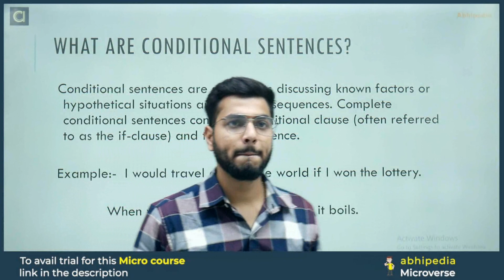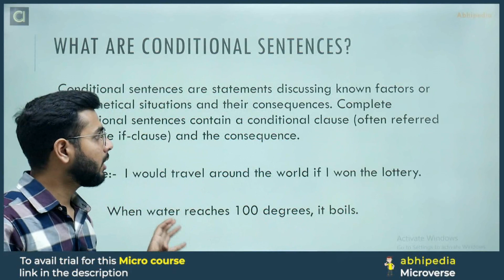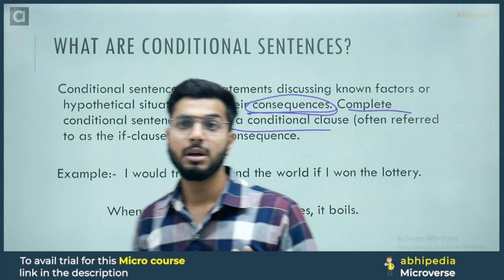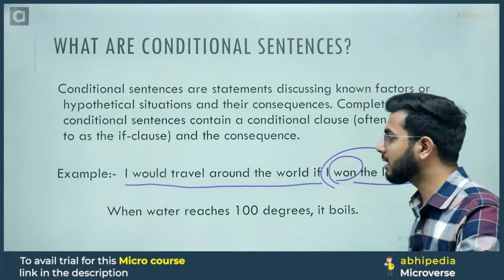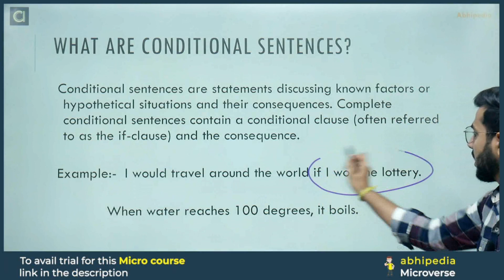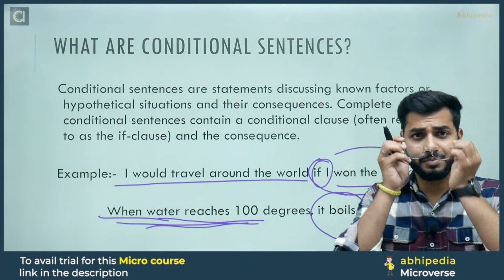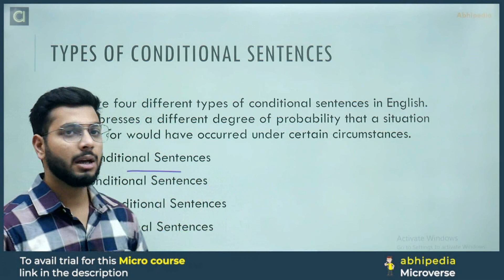UPSC EPFO Exam 2023 | English | Micro Courses | Conditional Senteces | By Rishav Sir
UPSC EPFO Exam 2023 | English | Micro Courses | Conjunction | By Rishav Sir

,Prepare UPSC EPFO with micro courses,UPSC EPFO ExamExam prepration Through Micro Courses,abhipedia micro course, abhipedia Csat micro course
,Conditional Senteces